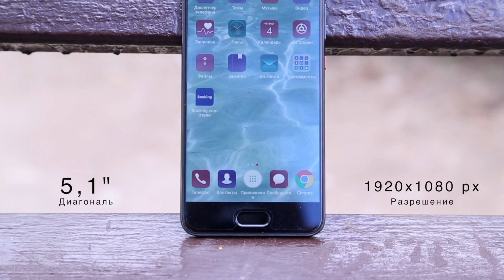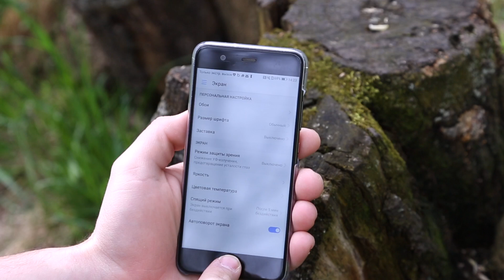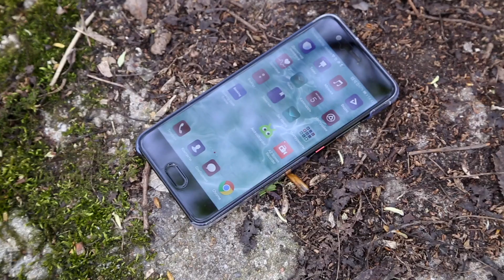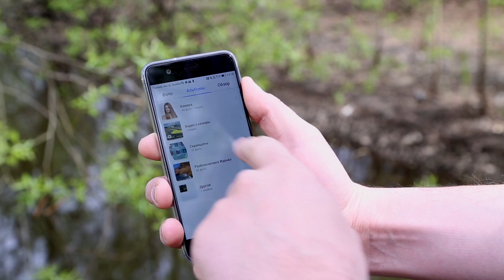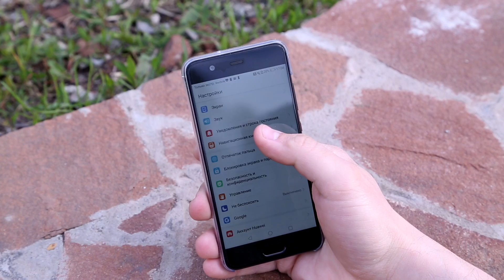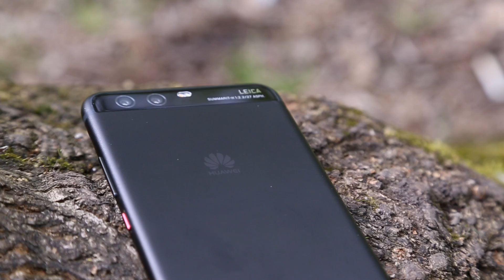Обзор Huawei P10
Не каждый флагман может похвастаться круглой цифрой в названии, которая позволит назвать его юбилейным. Huawei P10 один из таких. Должно ли это означать, что инженеры выложились и сделали что-то очень крутое? Возможно.
Забегая вперед, можно сказать, что аппарат получился неплохим, но, как обычно, не без недочетов.